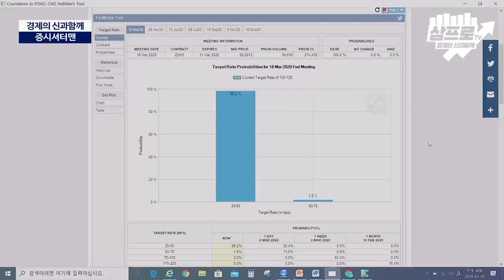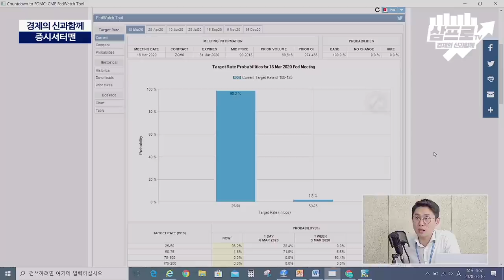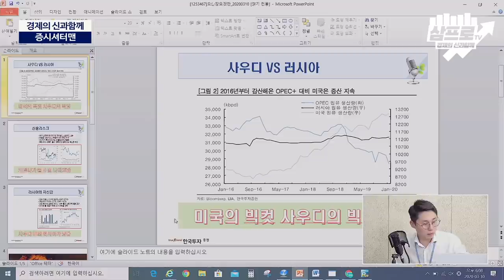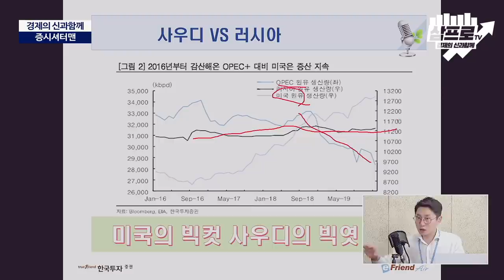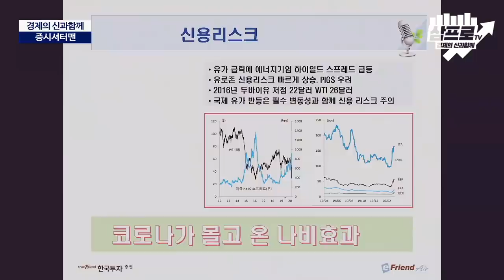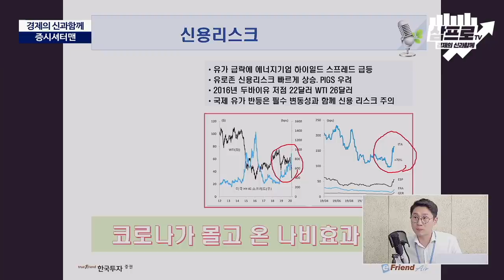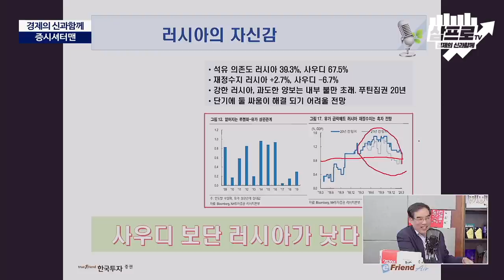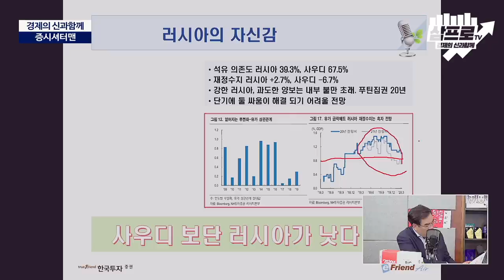[증시셔터맨] 끝없이 이어지는 외국인 매도 행렬!